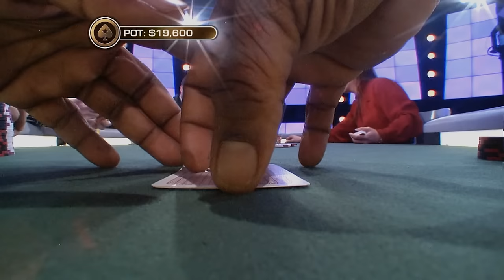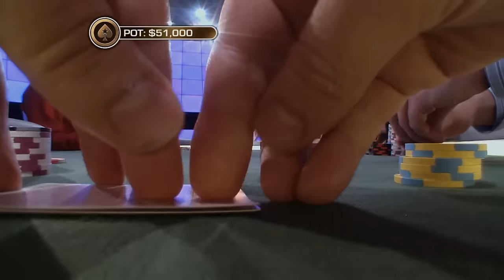Crushing Salaries in a Single Poker Hand! | PokerStars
Those pots are not gonna grow themselves, buddy. Watch these poker legends crushing salaries in a heartbeat!

Aces getting cracked, insane poker hands, the best poker pro players, crazy bluffs, and many more top poker moments! That's some of the things you can find in our Best Poker Moments playlist. Here, you will see compilation videos that line up some of the best poker moments in the history of PokerStars. See how a crazy amount of aces is being dealt in the first hour of EPT Barcelona, how poker pros get bluffed by amateurs (or at least they try…), how soccer player Gerard Piqué tries to bluff poker pro Lex Veldhuis, and much more.